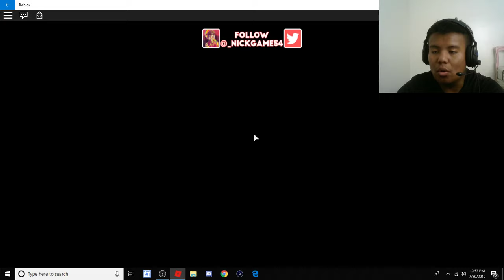ESCAPE THE SCHOOL OBBY! (Roblox)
Gaming:
Xbox- Marked x Syn
PSN- xNyeinJa
PC- Nyein Ja
Nintendo- SyNpAnAjAK